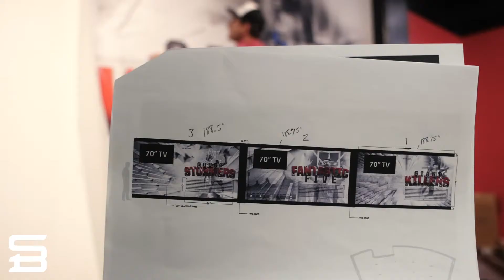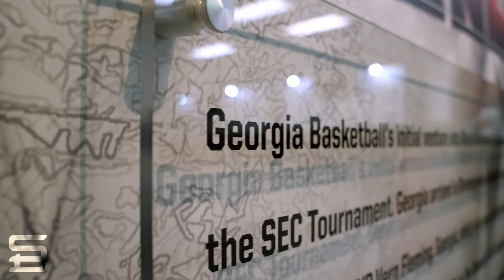University of Georgia - Courtside Club - SB Project Testimonial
The team at SB helped repurpose an old weight room in UGA's Stegman Coliseum into a space for its donors to gather, eat, drink, and fellowship during events.